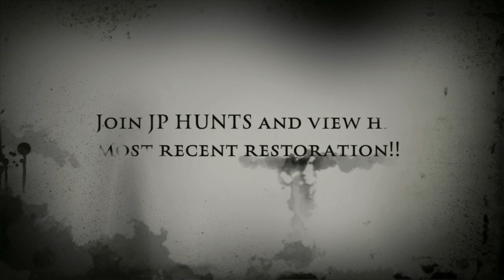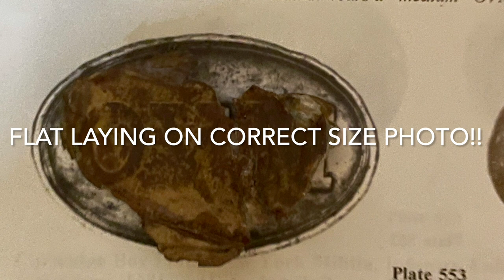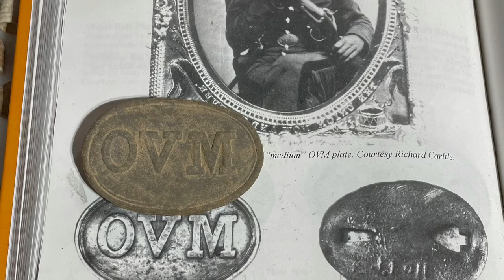An Ohio Volunteer Militia OVM Civil War buckle repaired for a Metal Detecting relic hunter!!!!!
This video is of an Ohio Volunteer Militia OVM buckle restoration/repair completed by JP Hunts. Hope you enjoy. God bless